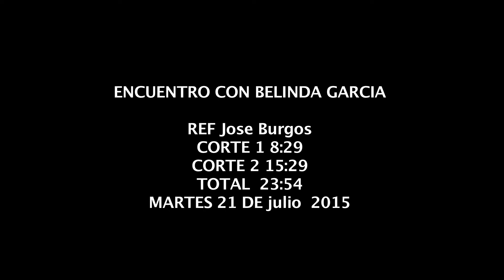Encuentros con Belinda Garcia entrevista a Jose Burgos